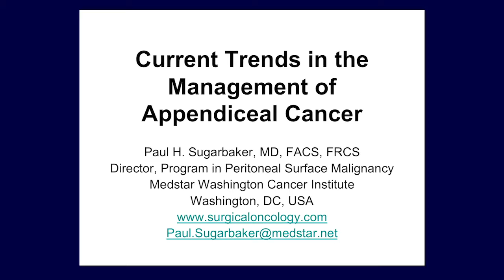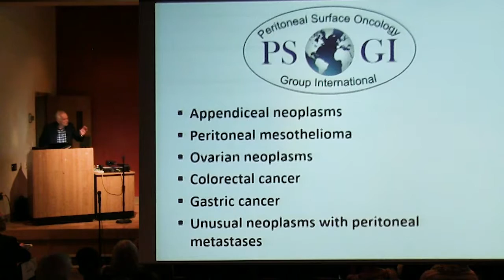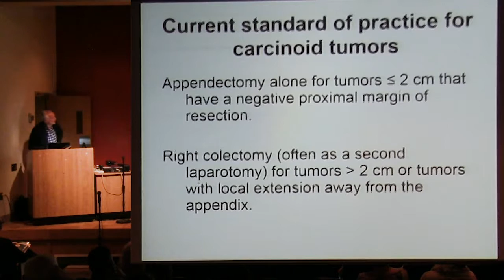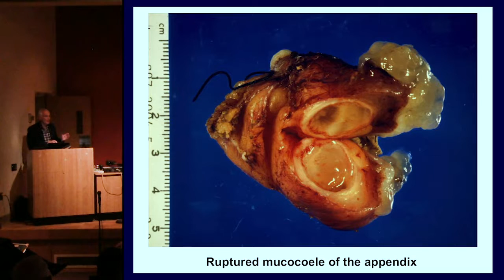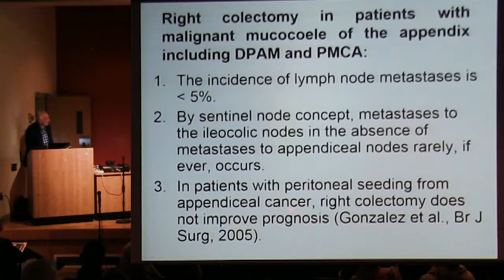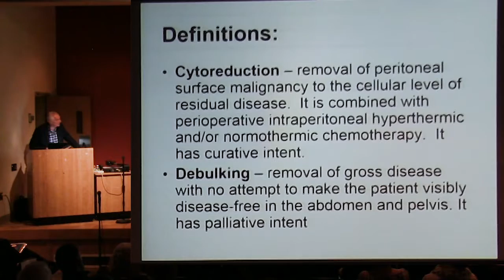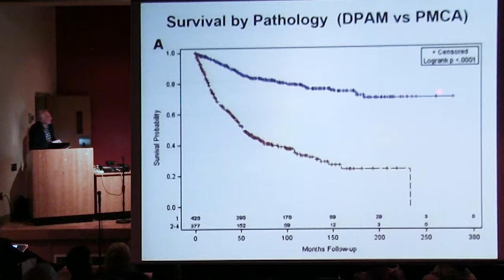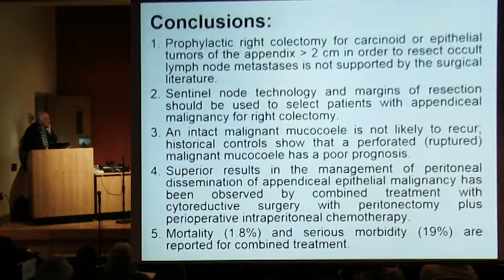Dr. Sugarbaker on Current Trends in the Management of Appendiceal Cancer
Paul Sugarbaker, MD, FACS, FRCS, MedStar Washington Hospital Center, speaks on “Current Trends in the Management of Appendiceal Cancer” at the PMP / Appendiceal Cancer Seminar on April 6, 2019.